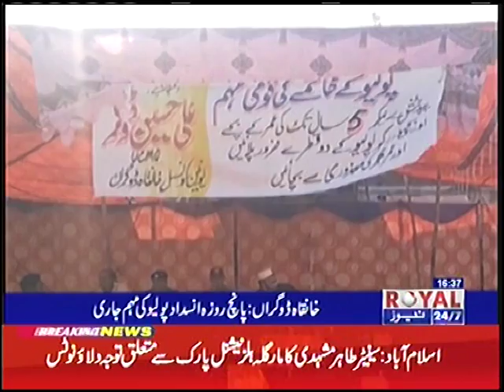POLIO DAY 21 12 2016 KHANQAH DOGRAN